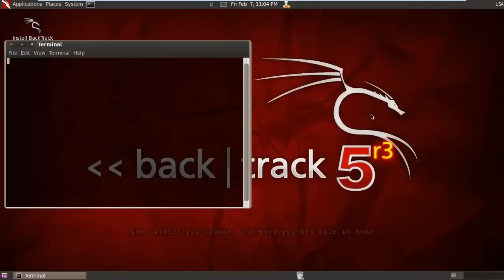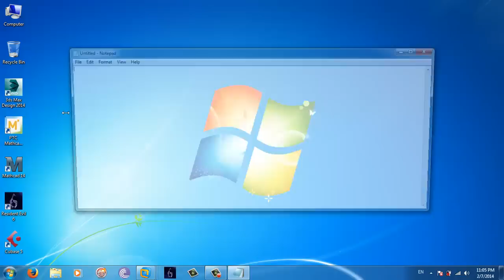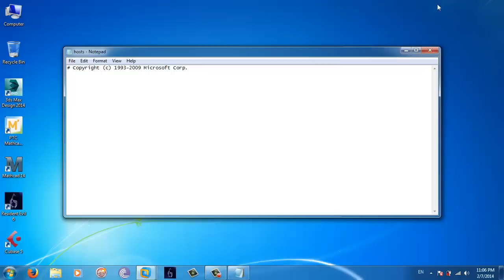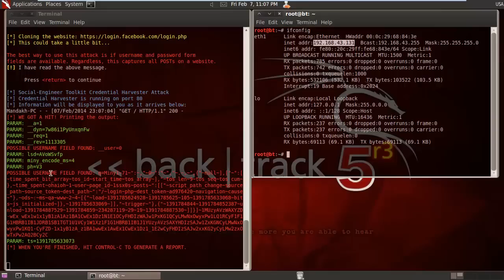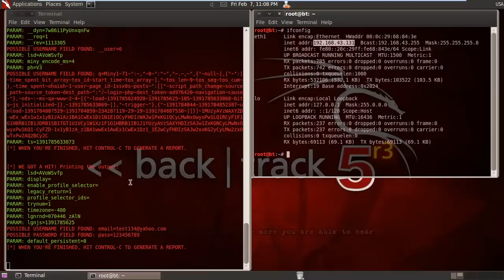Фэйсбүүкийн хэрэглэгчийн нэр, нууц үгийг хакердах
Дотоод сүлжээнд байгаа бусад хэрэглэгчдийн фэйсбүүкийн хэрэглэгчийн нэр, нууц үгийг Social Engineering-н аргаар хакердах